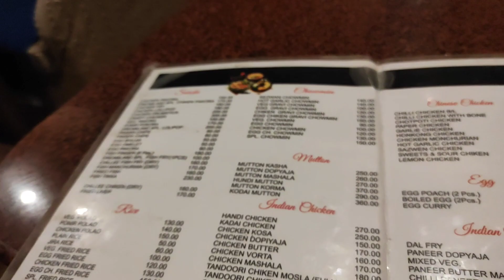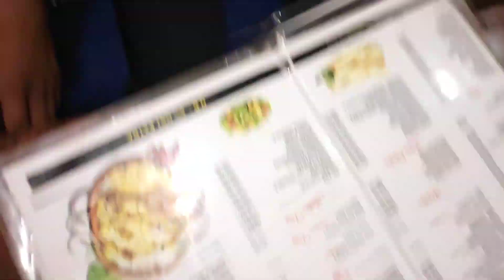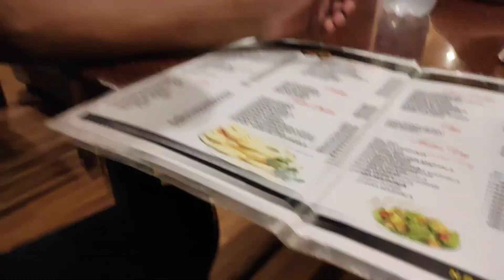Restaurant এ ঝামেলা কেন?😳|খাবারের Taste কেমন?|BEST or WORST